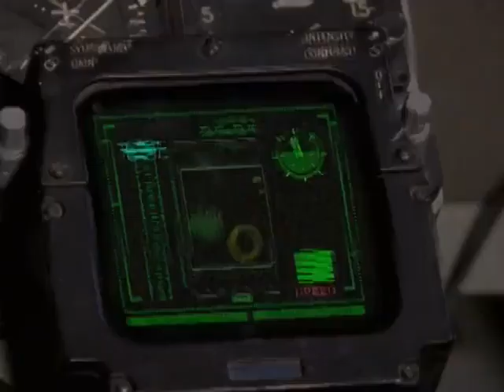Taylor no aeroporto se lembra de quando ela veio para Animarium Dublado | Power Rangers Força Animal